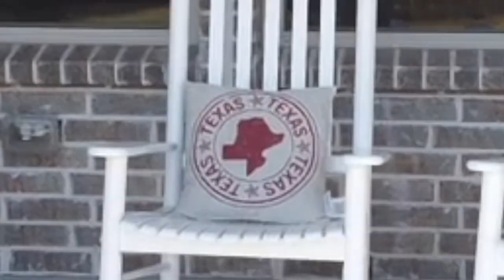13714 French Creek Ln, Frisco, TX Prairie View -Briscoe Knows Frisco- Hardin and Associates REALTORS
*Sold* Multiple Offers first weekend in Prairie View! Briscoe Knows Frisco!!!
Hardin and Associates REALTORS